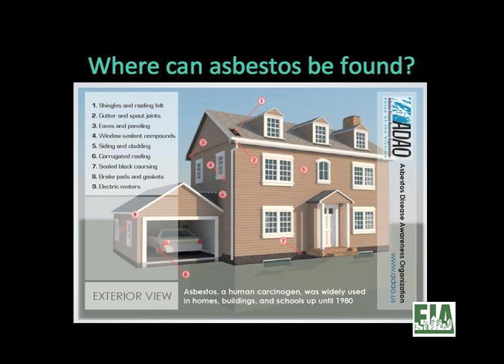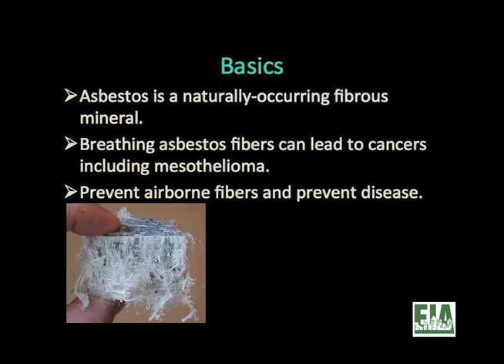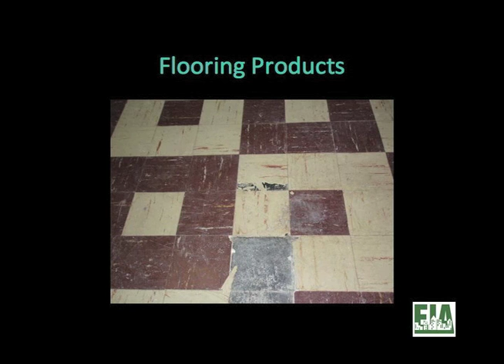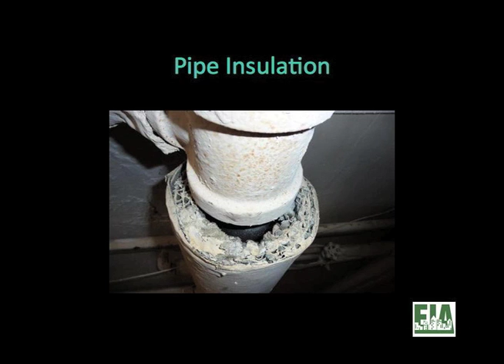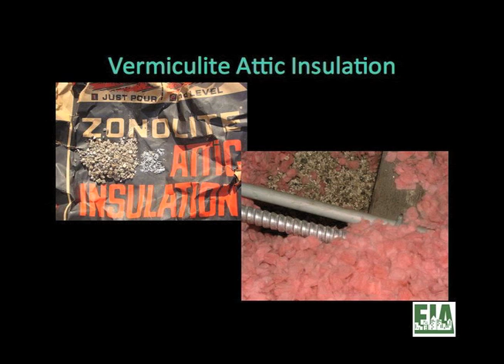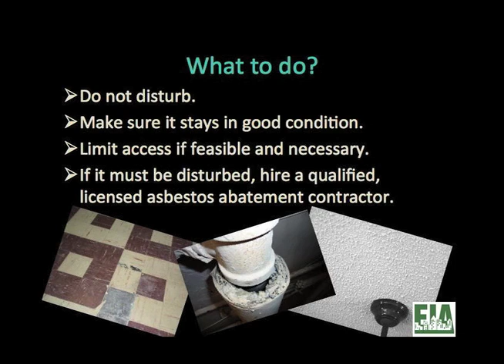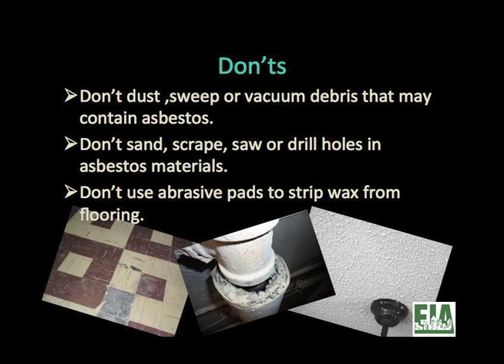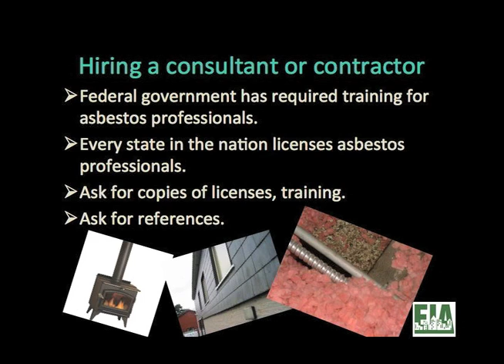2011 ADAO AAPC: Brent Kynoch: Identifying Asbestos Dangers in the Home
2011 ADAO Asbestos Awareness and Prevention Conference
Asbestos: Impact on Public Health, Environment, and Economy
Atlanta, Georgia

Brent Kynoch: Identifying Asbestos Dangers in the Home
Session IV: Action, Today’s Information in Tomorrow's World

Sessions:
Session I: Asbestos Impact on Public Health
Session II: Asbestos Impact on the Economy
Session III: Effect of Asbestos on the Environment

Speakers Include:

Guadalupe Aguilar Madrid, MD, MSc, PhD: Latest Research Developments in Mexico: Progress for Hope in Session I

Marilyn Amento: Ambler: The Town That Asbestos Built in Session III

Brad Black, MD: Asbestos Screening and Health Effects: Observations of Interest in Session I

Barry Castleman, ScD: The Human Cost of Inaction in Session IV

Sean Fitzgerald, PG: From Rocks in the Ground to Poisons in the Air: Understanding the Nature of Asbestos in Session III

Raja Flores, MD: Emerging Trends in the Treatment of Mesothelioma in Session I

Arthur Frank, MD, PhD: Session I and Session IV

Sugio Furuya: Decades Later: The Impact of Asbestos in Asia in Session III

Fernanda Giannasi: Workers versus the Asbestos Industry in Brazil in Session III

Julie Gundlach: The Power of Public Health Advocacy: A Patient’s Perspective in Session I

Michael Harbut, MD, MPH, FCCP: Primary Care Doctors and a Health Insurer Partner to Identify Asbestos-Related Disease in Session I

Brent Kynoch: Identifying Asbestos Dangers in the Home in Session IV

Richard Lemen, PhD, MSPH: Chairperson in Session II and The Human Cost of Inaction in Session IV

Aubrey Miller, MD, MPH: Health Risks Associated with Non-Occupational Asbestos Exposure in Session III

Celeste Monforton, MPH, DrPH: Occupational Safety and Health Education: Protecting Workers and Families 40 Years After OSHA’s Asbestos Standards: Opening Presenter

Linda Rae Murray, MD, MPH: Keynote in Voice of Public Health
Linda Reinstein: Maximizing Education, Advocacy, and Community through Social Media Advocacy in Session IV

Joachim Rösler, MD, MPH: Impact on Surveillance, Treatment, and Rehabilitation in Germany in Session II

Kathleen Ruff: The Human Cost of Canada’s Asbestos Industry to Asia in Session II

Heather Von St James: The Value of My Life in Dollars and Tears in Session II

James S. Webber, PhD: Asbestos: The Real Monster in Your Attic in Session II

Paul Zygielbaum: Dust into Gold: Banning Asbestos is Good Business in Session II

Jordan Zevon: Sunday: Unity and Remembrance Brunch - Keynote

Dr. Linda Rae Murray - Keynote speaker
Dr. Guadalupe Aguilar Madrid - The Dr. Irving Selikoff Award Honoree
Environmental Information Association - The Tribute of Unity Award Honoree
Senator Max Baucus - Tribute of Hope Award Honoree
Sugio Furuya - Tribute of Inspiration Award Honoree
Ron Cyrus, honored posthumously - Warren Zevon Keep Me in Your Heart Award Honoree
Julie Gundlach- The Alan Reinstein Award Honoree